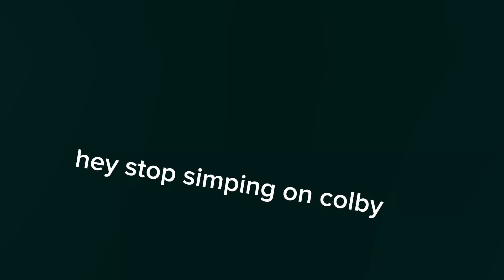I will never stop simping on colby